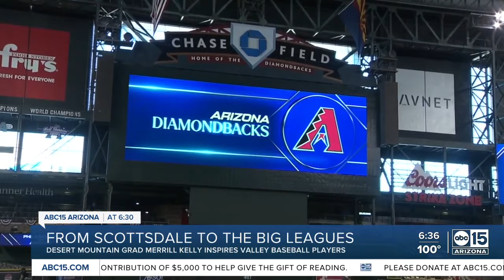Diamondbacks pitcher Merrill Kelly's Valley roots inspire young athletes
Arizona Diamondbacks Pitcher Merrill Kelly's journey to playing for Major League Baseball wasn't easy.